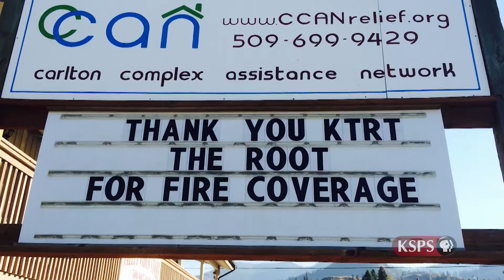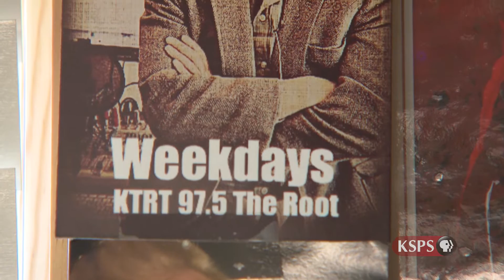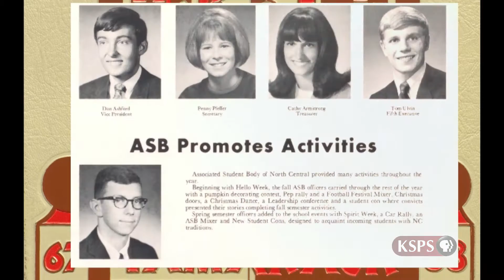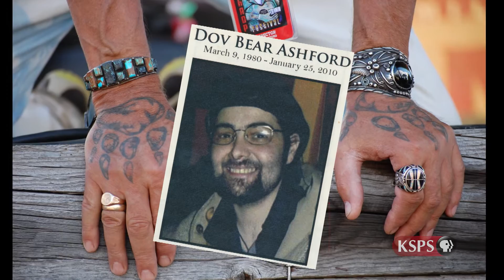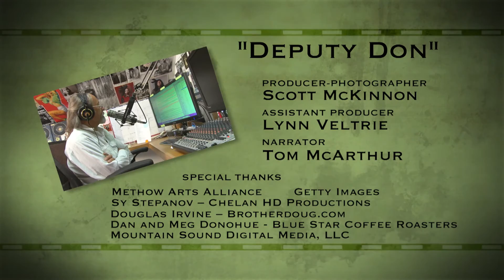Northwest Profiles: The Methow’s Deputy Don (Community Radio)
Radio can play an important role in a community and listeners do rely on it for entertainment, but when the Methow Valley was caught up in Washington States Historic Fire season in 2014, KTRT the Root stepped it up and became a go to source for information.  Meet Deputy Don Ashford, KTRT General Manager and find out how his personal story of spearheading the creation of the station with his son in 2006, and how he helped local community radio step up to the challenge to keep his community informed during the fire.